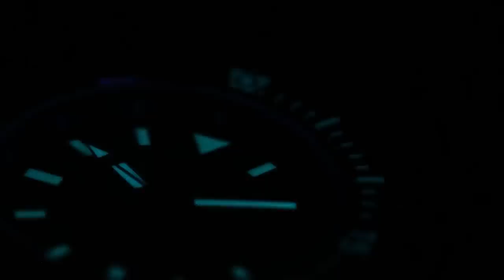SEMPURNA BUAT TANGAN ORANG ASIA! Rekomendasi Seiko Diver’s Diameter Mulai 42 mm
Nggak perlu takut pilih jam tangan diver’s dari Seiko meski kamu punya pergelangan tangan kecil. Tyo udah siapin rekomendasinya khusus buat kamu!
Dengan diameter mulai 42 mm, koleksi-koleksi dari Seiko Prospex ini bakal sempurna di pergelangan tangan orang Asia. Siap kamu ajak nyemplung ke laut untuk snorkeling maupun diving. Apa saja anggota Seiko diver’s watch yang direkomendasiin Tyo? Tonton sampe habis!

1. srpc39k1
2. srpc37k1
3. srpc35k1
4. srpe31k1
5. srpe29k1